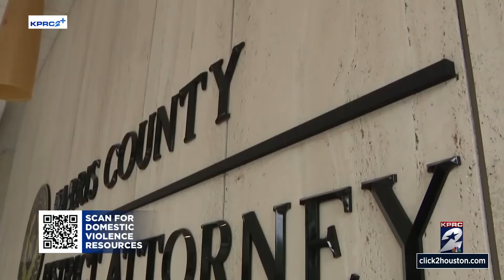Harris County District Attorney Kim Ogg discusses challenges, priorities in Domestic Violence cases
Harris County DA Kim Ogg shares with our Re'Chelle Turner how significant improvements have been made in handling domestic violence cases but there is still room for improvement.